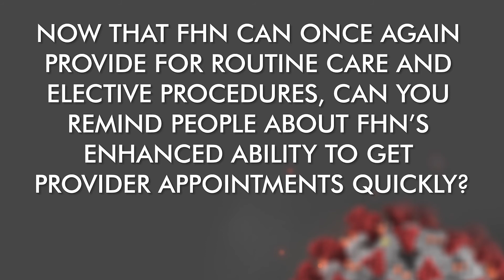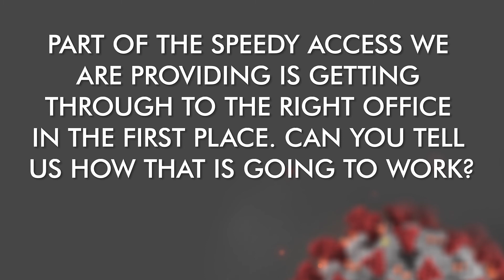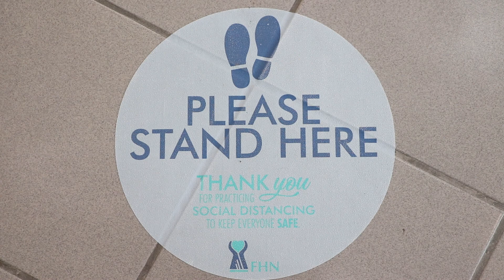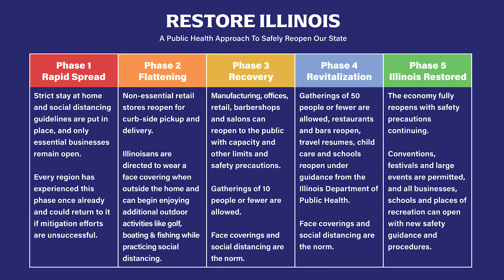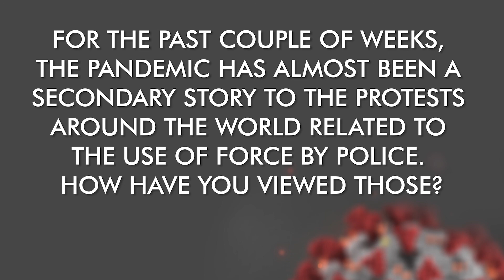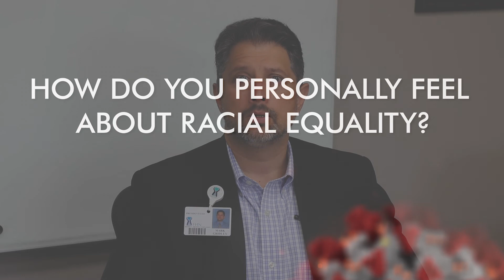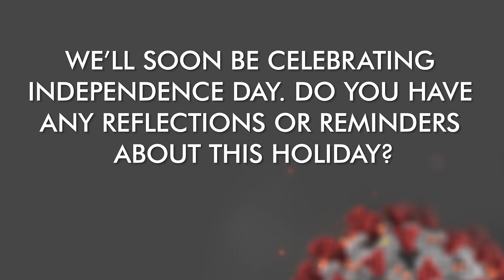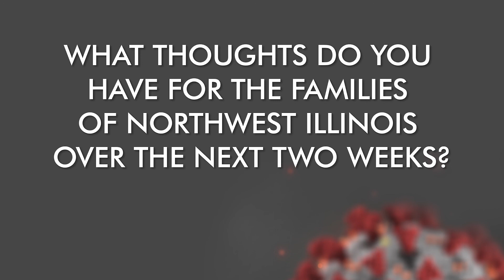FHN President & CEO Mark Gridley and FHN Director of Patient Access Answer Questions About COVID-19